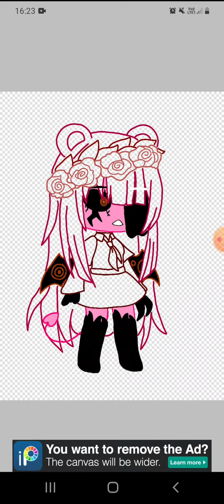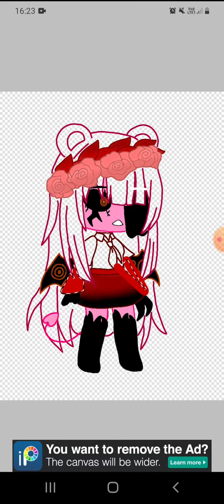Edit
pls don't hate